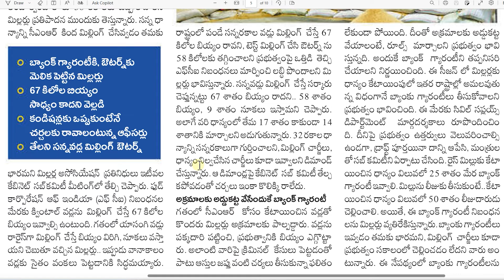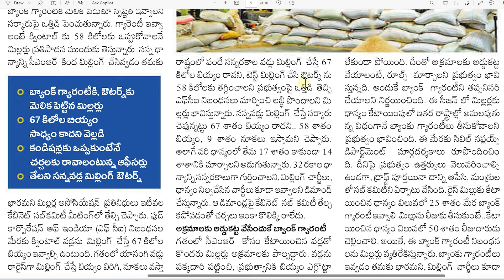మిల్లర్ల మాయ. rice millers demands in Telangana. Levy rice